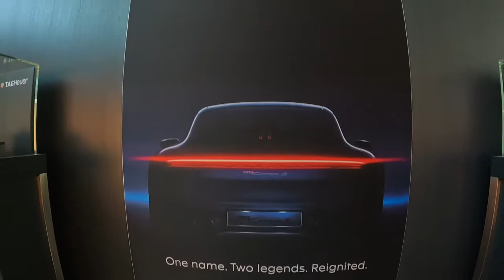Hamad International Airport